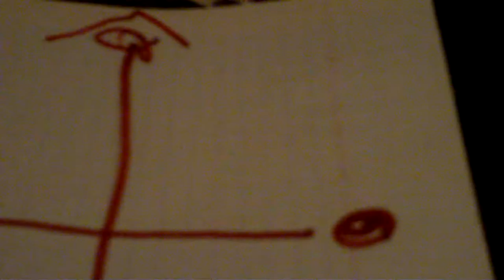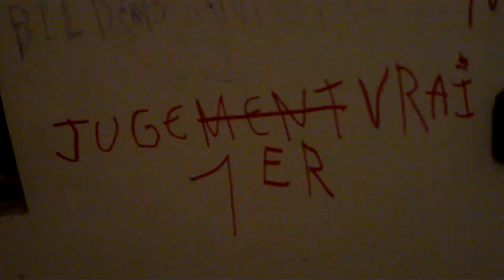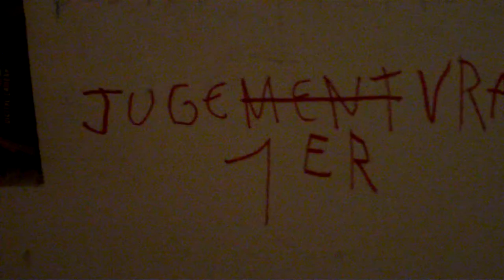J'aurais pas dû clicker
C'est en cours ! (liliane c'est bête) !
mais -mé M est ? !